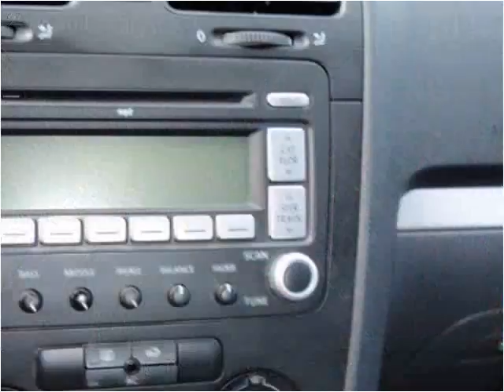2008 Volkswagen GTI Used Cars Wautoma WI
This 2008 Volkswagen GTI is available from Country Pride Motors.